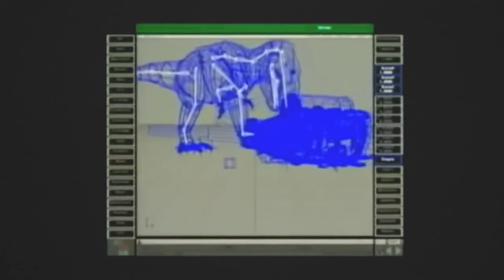The Story of Jurassic Park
Experience the 1993 classic Jurassic Park like never before as your Oregon Symphony performs the iconic John Williams score Live while the film is projected on the big screen.